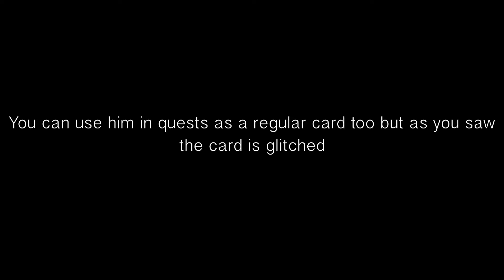HUGE Dokkan Battle GLITCH | Glitched Vegito Usable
I did this to show that you can actually use this Vegito lol

There are tons of tutorials on how to get him don’t @ me it wouldn’t make since for me to upload that

Psn: ImKingTv_ & LovelessRenee

✔Song : Petit Biscuit- Sunset Lover

ART LINK #1 -
Goku, Gohan, and Vegeta Black Link

About my channel :

Prestige Master, Montages, Edits, CoD Gameplays, Weekly Uploads, AE, SVP, Funny, Music